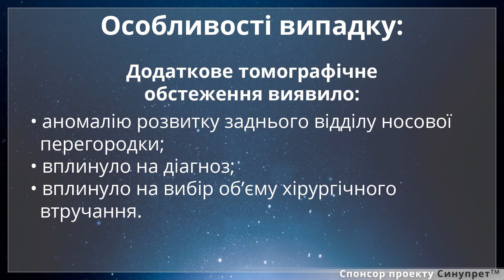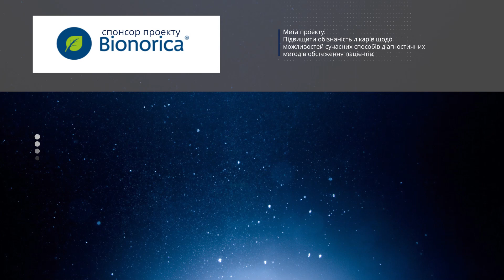Клінічний випадок: хронічний гіпертрофічний риніт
Розбір клінічного випадку: скарги, анамнез та ЛОР-статус. Обгрунтування призначення додаткового рентгенологічного дослідження. Аналіз та обговорення результатів конусно-променевої комп'ютерної томографії (КПКТ).

Встановлення уточненого діагнозу та рекомендації щодо подальшого лікування. Особливості клінічного випадку.

Коментують:

Голова експертної групи МОЗ України за напрямом "Отоларингологія. Дитяча отоларингологія. Сурдологія", доктор медичних наук, професор Попович Василь Іванович.

Дудій П.Ф., д.м.н., професор кафедри радіології та радіаційної медицини.